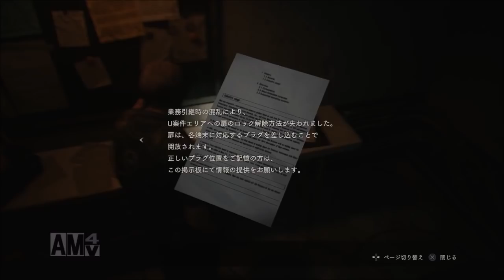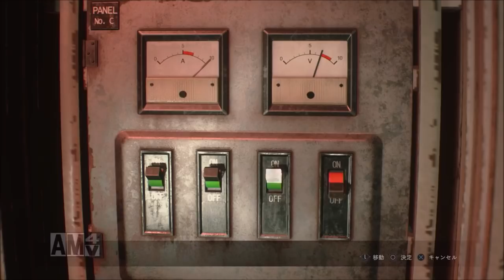【最新作】~BOSS戦G第2形態~BIOHAZARD RE:2実況プレイ!PART7 【レオン編-ゴミ焼却施設】